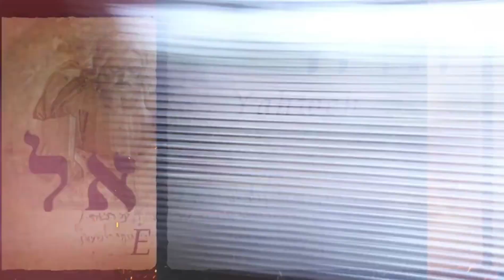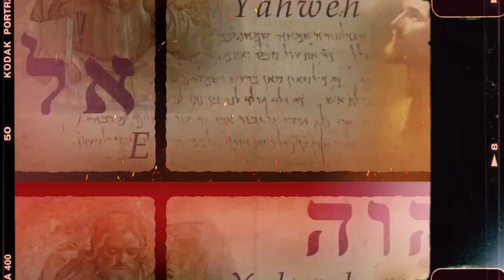North Edsa | babaeng pinahirapan ng gumagambala sakanya huli kay Apo Chalyn